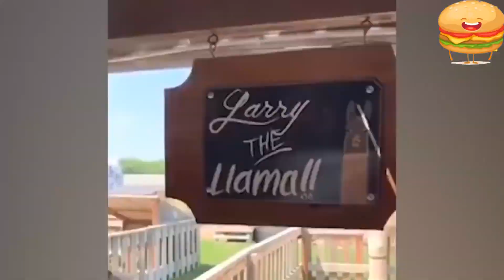Funny Videos | Instant Regret | Fail Compilation | THE LAUGHING BURGER | 2023